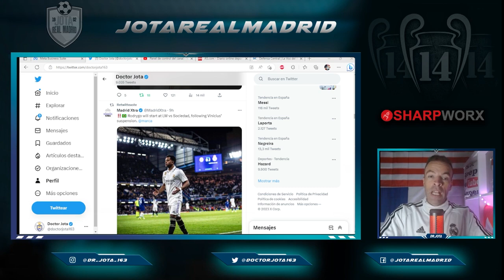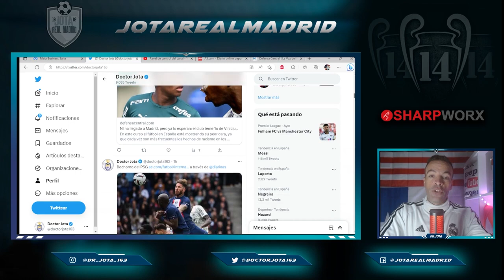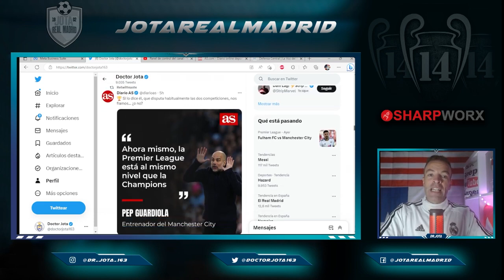VAN A PASAR COSAS | CADA VEZ MÁS CERCA | EMPIEZAN LOS LLOROS